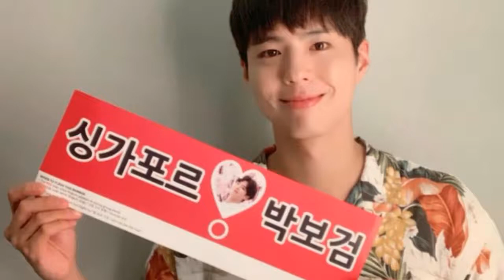190314 Park Bogum at ICN to Kuala Lumpur for Samsung S9 promotional event.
190314 Park Bogum at ICN to Kuala Lumpur for Samsung S9 promotional event.